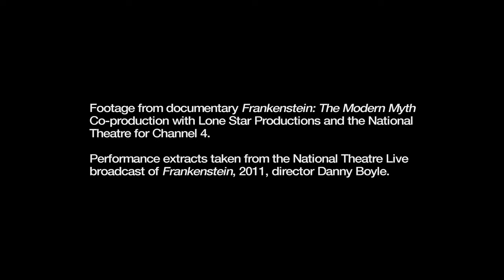The Creature: A Character Study | Frankenstein | National Theatre at Home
'You abandoned me.' 'It speaks!' Everyone thinks that the creature is called Frankenstein, but the Doctor's creation is never given the dignity of a name. Benedict Cumberbatch and Jonny Lee Miller talk about giving this nameless creature a voice, in the stage adaptation of Mary Shelley's classic Gothic novel.
Watch both versions of Danny Boyle's monster hit, Frankenstein, streaming for free on YouTube.

See Benedict Cumberbatch play the creature and Jonny Lee Miller as Victor Frankenstein from 7pm UK time on Thursday 30 April. Available until 7pm UK time on Thursday 7 May.

See Jonny Lee Miller play the creature and Benedict Cumberbatch as Victor Frankenstein from 7pm UK time on Friday 1 May. Available until 7pm UK time on Friday 8 May.

We hope, as you enjoy this content and the weekly recorded performances, you’ll consider a donation to the National Theatre, or your local theatre.

If you’d like to support us, you can donate or text NTATHOME 10 to 70085 to donate £10.

National Theatre at Home gives you access to theatre online, worldwide. There are further titles to be announced. Find out more about National Theatre at Home
Thank you to the amazing artists who have allowed us to share Frankenstein in this way, during this unprecedented time, when so many theatre fans can't visit their local theatres.

National Theatre Live is National Theatre’s ground-breaking project to broadcast the best of British theatre to cinemas in the UK and internationally.

Frankenstein was filmed live on-stage in 2011 by National Theatre Live.